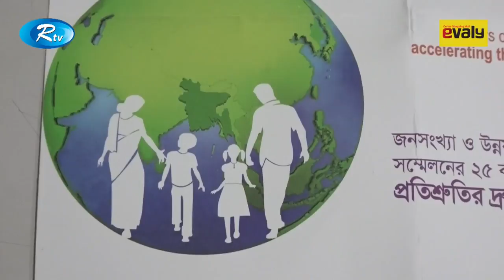Rtv News | রাতের সংবাদ | 11-July 2019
News : Rtv News | রাতের সংবাদ | 11-July 2019 | Rtv

- Team RTV